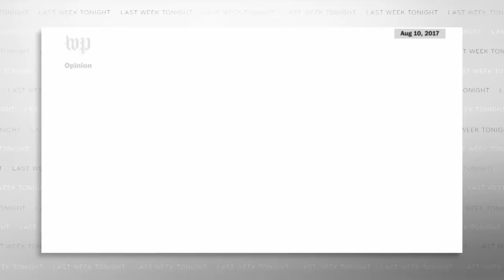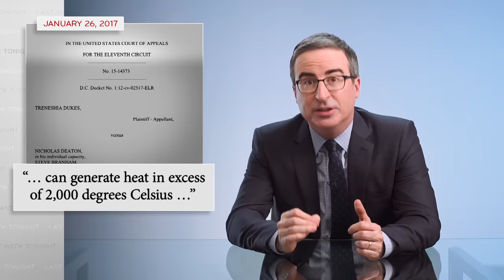Raids: Last Week Tonight with John Oliver (HBO)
John Oliver explains how raids became a favorite tool of police, how few guardrails there are on their use, and what we should do about that.